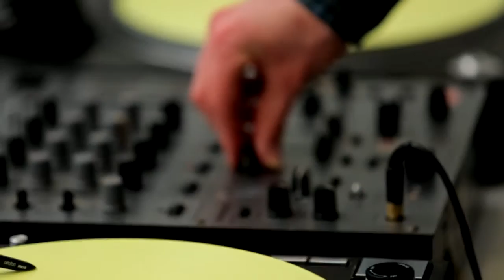Grays School Of Art Graduate Fashion Show HD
Graduate fashion show 2014/15